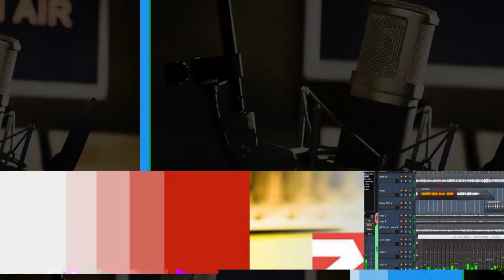صيد السمك - سد بورزة - ديريك 25-03-2019